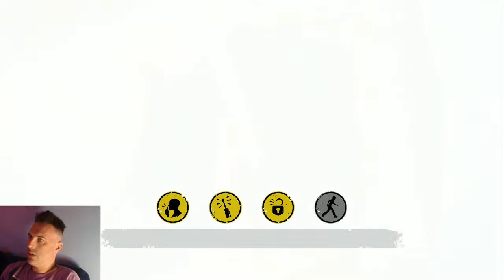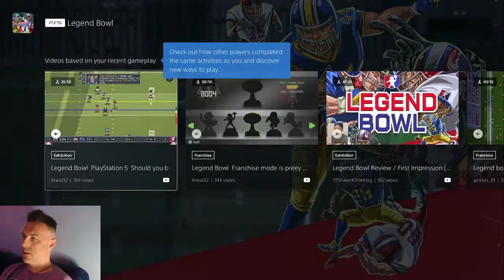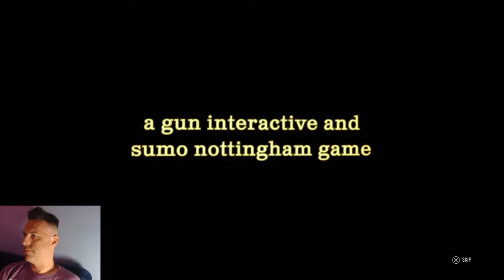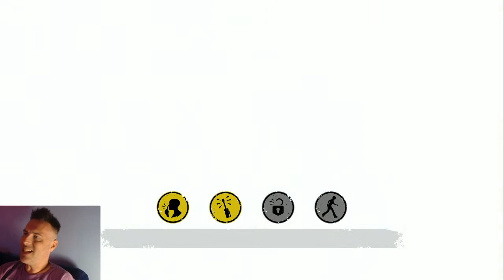Vanilla Plays | Texas Chainsaw Massacre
VanillaBeast: Retro Knock-Out!
A Parody Game

VB Retro Knock-Out! is the first prequel chapter to VanillaBeast: Ace in the Hole. Follow Vanilla as he works through the boxing ranks facing off against tons of parody boxing opponents on his way to the undisputed champion of the Venereousville Boxing Association.. Tike Myson.

Experience nostalgic game play and visuals as you battle over 30 parody opponents in your quest to become the champ. Retro Knock-Out! is a “pick up and play” arcade boxing game with beautiful pixel art, incredible arenas, mature story, and fast-paced arcade style game play.